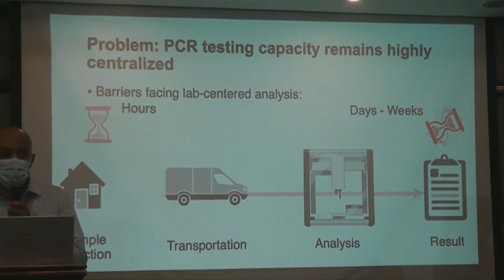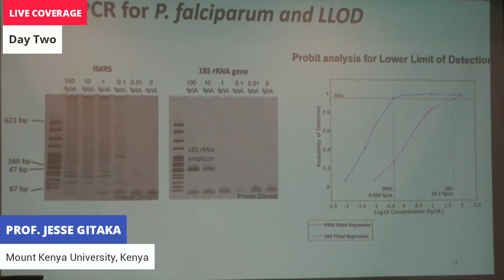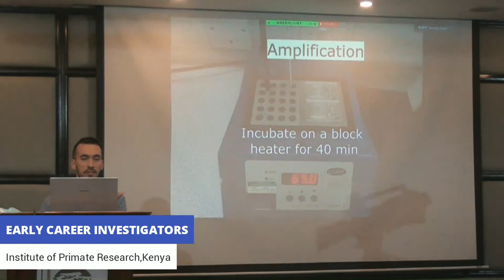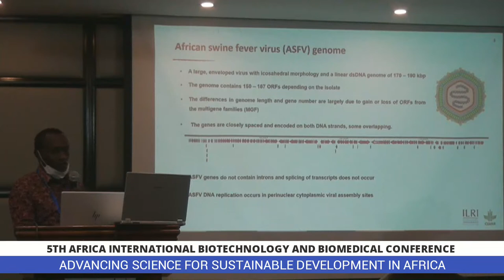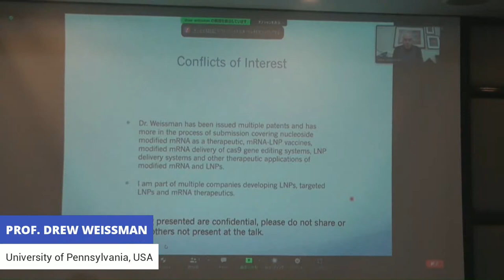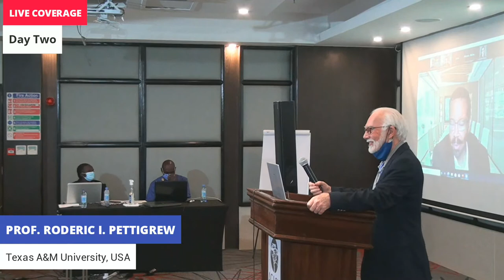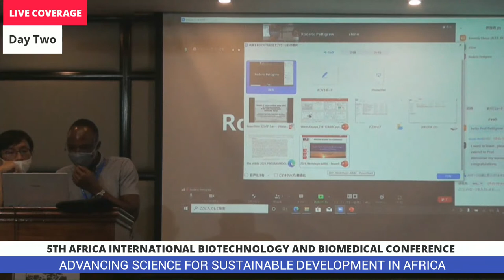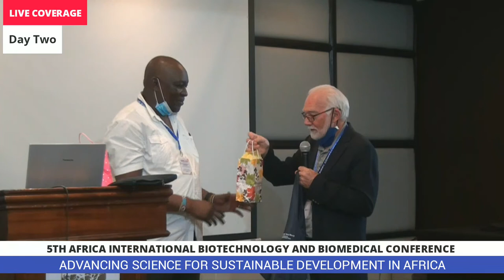5TH AFRICA INTERNATIONAL BIOTECHNOLOGY & BIOMEDICAL CONFERENCE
ADVANCING SCIENCE FOR SUSTAINABLE DEVELOPMENT IN AFRICA